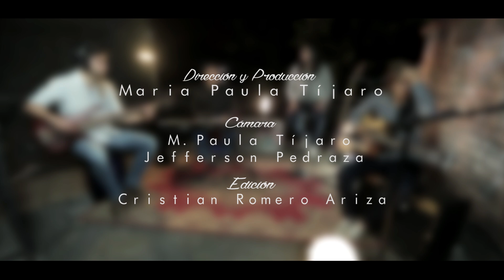Ana Bolivar- Tú Me Bastarás (Sesiones Acústicas)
Ana Bolivar en "Sesiones en Vivo"
(Música en Vivo, desde el barrio La Soledad, Bogotá)

Ana Bolivar- Tú Me Bastarás

Grabado, Mezclado & Masterizado por:  Ana Bolivar e Isabella Ariza
Febrero 2017

Músicos:
Ana Bolivar- Voz
Juan David Gonzales - Piano
Bajo - Oscar Castaños
Guitarra Acústica: Isabella Ariza

Producción de Video:
Maria Paula Tíjaro